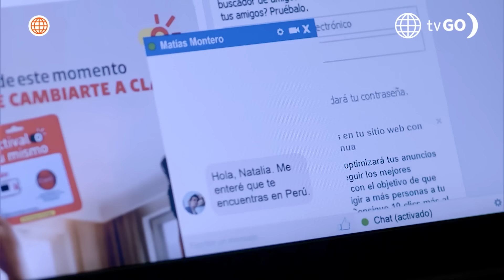Tu nombre y el mío: ¿Natalia aceptó reencontrarse con Matías? (Capítulo n° 65)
¡JUNTOS OTRA VEZ! 🫂
Natalia recibió un mensaje de Matías para verse ahora que ambos están en Perú, y aunque dudó, aceptó reencontrarse con su hermano después de tantos años 🥺.

Tu nombre y el mío, de lunes a viernes a las 9:40 p.m. no te pierdas
Mario Cortijo, Reynaldo Pacheco, Carolina Infante, Pold Gastello, Stephanie Orúe, Alessandra Fuller